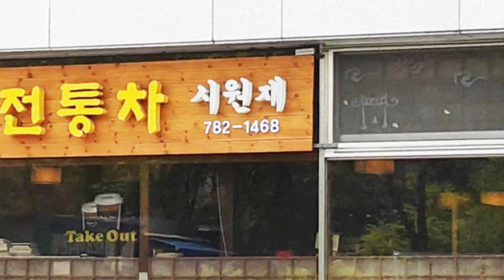시원재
일반포크에 비하면 대나무 포크는 전통찻집에서 사용하도록 이렇게 경칠을 만들었는데요
대나무에 공간이 보이지 않게 이렇게 매듭을 갂아서 소독할 수 있도록 이렇게 만든 포크입니다